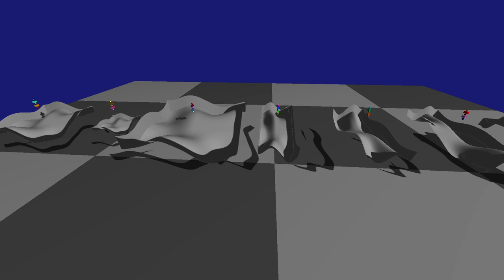Non Uniform Scaled and Mirrored Shapes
A height field shape using various scales in Jolt Physics:

* Uniform
* Non uniform
* Mirrored
* Inside out